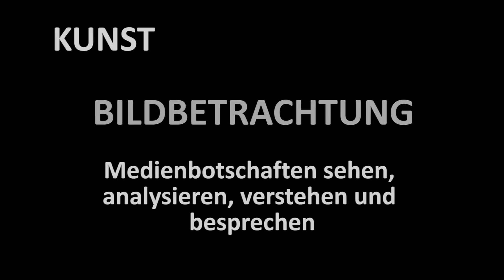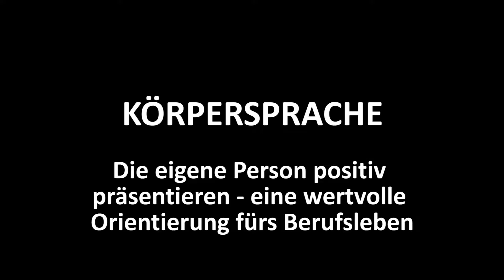"Kultur weckt Talente" - Fünf Jahre Soft-Skills-Projekt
Persönlichkeitsentwicklung durch kulturelle Impulsveranstaltungen fördern und unterstützen. Dies ist das Ziel des wertvollen Projekts „Kultur weckt Talente" (KwT), welches die IHK Nürnberg für Mittelfranken mit dem Kunst- und Kulturpädagogischen Zentrum der Museen in Nürnberg (KPZ) durchführt. Teilnehmen können insgesamt 150 Mittelschülerinnen, die am Beginn der Berufsorien­tierung stehen.